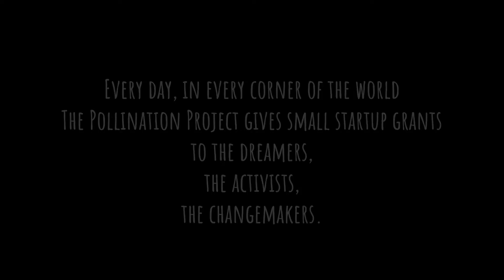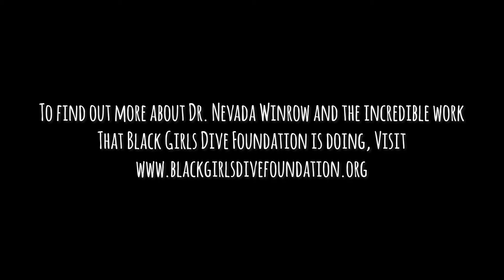Profiles in Compassion | Black Girls Dive Foundation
Black Girls Dive Foundation is an ocean science informal science learning  program that integrates STEM with SCUBA and scientific diving. This program was designed to support girls who are underrepresented minorities in developing a STEM identity. There are 7 primary components to this informal learning experience: SCUBA and scientific diving, robotics (i.e, Drone and ROV), marine/ocean science and conservation, STEM adjacent activities, the Arts, College and career readiness, and the Capstone.

Black Girls Dive Foundation's mission address three critical issues: (1) the racial and socioeconomic achievement gap that undermines our ideals of freedom, equality and opportunity; (2) limited or restricted sense of youth agency and voice; and (3) cultivating the next generation of social conscious divers, scientists, conservationists and planetary stewards.

The Pollination Project provided initial seed funding to this wonderful organization to help them get their dream up and running, and we are happy to report that they have been able to grow into a strong and successful organization that now has local chapters in Baltimore, Trenton and Atlanta.

For more information on The Pollination Project and to learn about available grant opportunities and partnerships, please